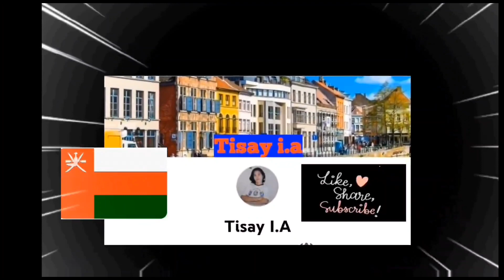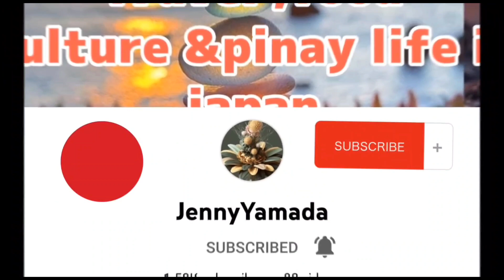Lunch Date With Friends